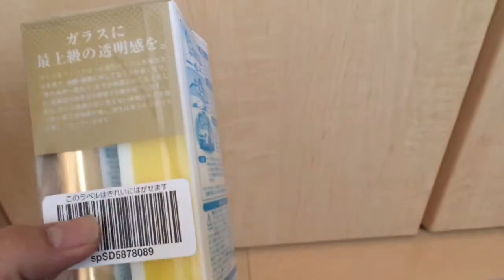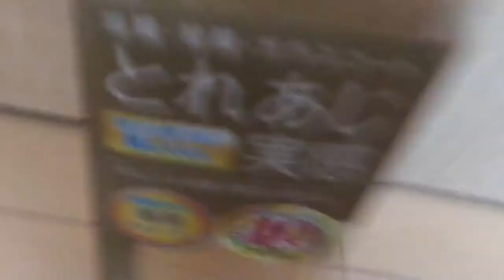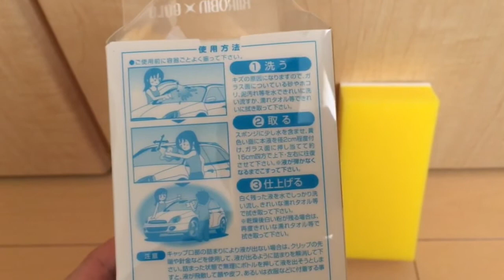【開封】油膜除去剤キイロビンゴールド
プロスタッフの油膜除去剤キイロビンゴールド。
従来の製品の約2倍の速さで油膜や古くなったコーティング剤を除去できるらしいです。

キイロビンゴールド